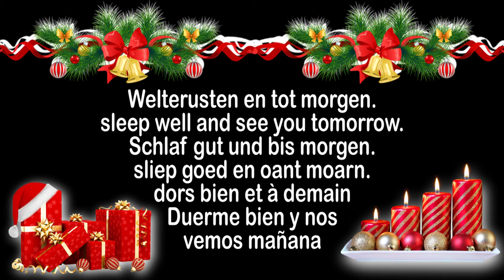vr 3 dec Wachten op mijn pbester Sane en mijn HHZ Stefan #1326